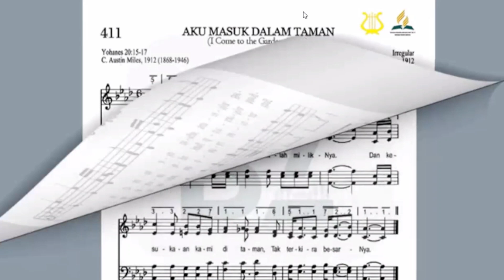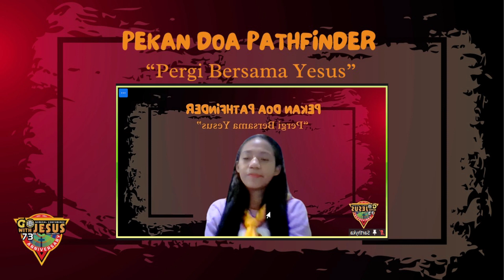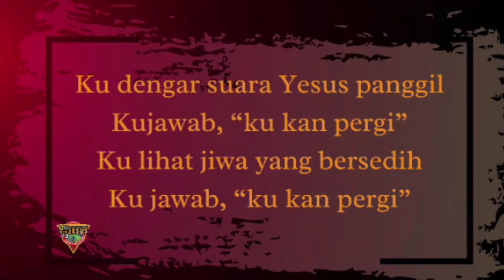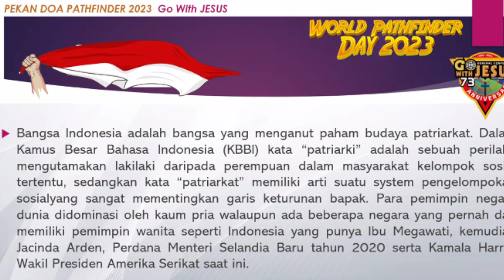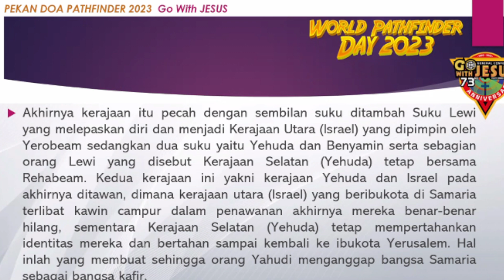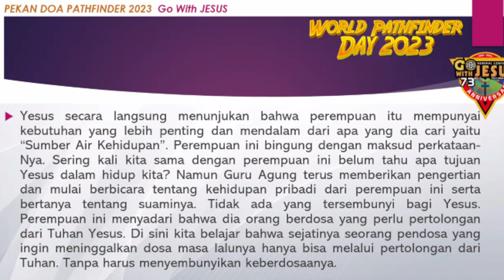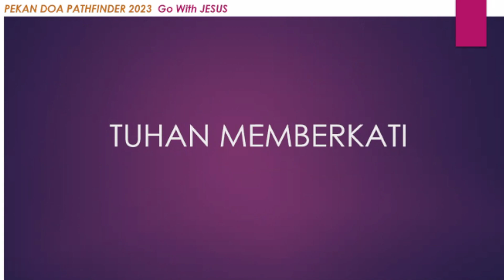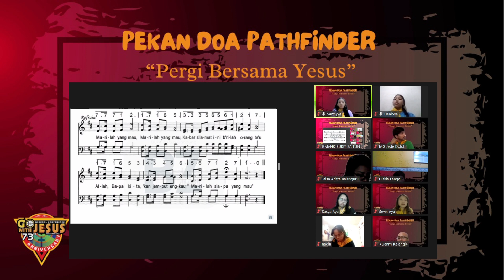WOP PATHFINDER BZ DAY 3: "Pergi Bersama Yesus" Dan Menceritakan KasihNya -Pathfinder Dealove